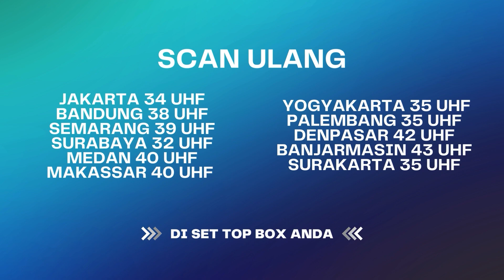HAHA! Niat Rafi Baik Padahal, Kok Suci Pikirannya Begitu... | Janji Suci ANTV Eps 68 (1/7)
Sinopsis anji Suci ANTV Eps 68, Farel semakin gusar dengan Anggi hingga akhirnya dirinya meminta cerai, namun niat tersebut dihalangi oleh ibu Rulita yang tidak menginginkan hal itu terjadi.

000013
000007